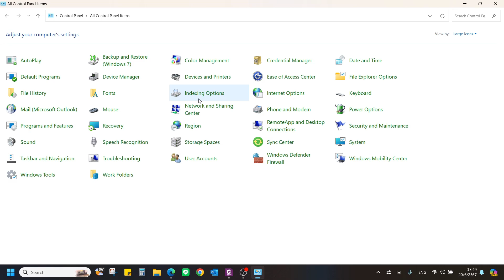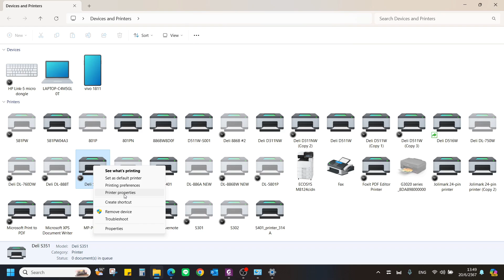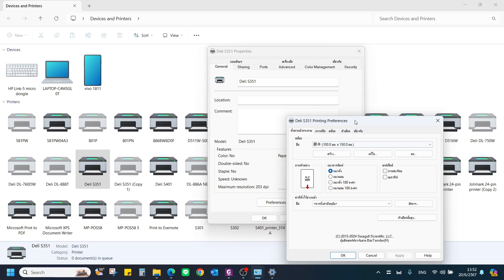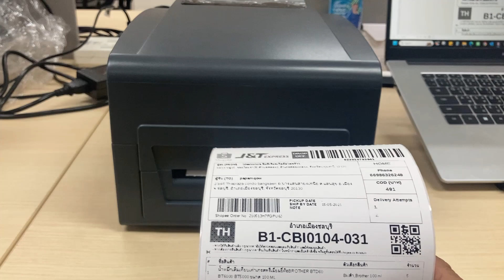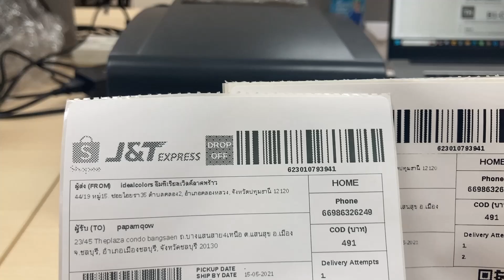Deli Thermal Transfer S351 & S352 Install and Setting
เครื่องพิมพ์แบบใช้ความร้อน Spec ICT  ราคาย่อมเยาว์ จาก Deli
ติดตั้งเครื่อง Deli S531 & S352 ให้พิมพ์ได้ทั้งใส่ Ribbon และไม่ใส่ Ribbon

☎️ สอบถามข้อมูลเพิ่มเติมได้ที่ SiS Distribution (Thailand) PCL : 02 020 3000
⏰ เปิดทำการ จันทร์ - ศุกร์ เวลา 09:00 - 18:00 น.